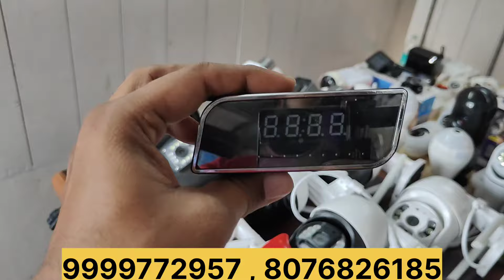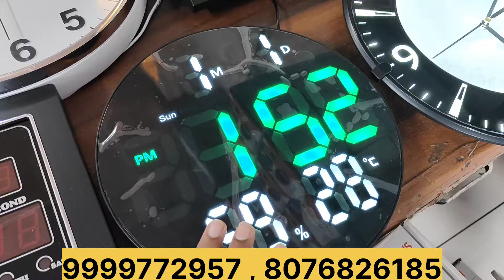मात्र ₹150 में CCTV कैमरा घर बैठे मंगाओ CCTV camera wholesale market cash on delivery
Discover infotech
1487/32A, moti cinema complex,
Old Lajpat rai market, Chandni Chowk, Delhi- 110006

h\u0026m,H\u0026M plus,

Cheapest CCTV Camera,Spy camera,projector,camera wholesale market,GPRS device,wifi camera,camera market,chandani chowk camera market

CCTV Camera wholesale / Retail Market | spy camera,projector,LED,Action camera, wifi camera, gadgets